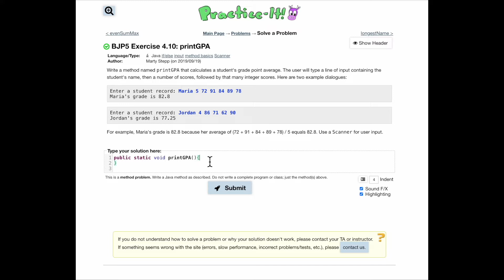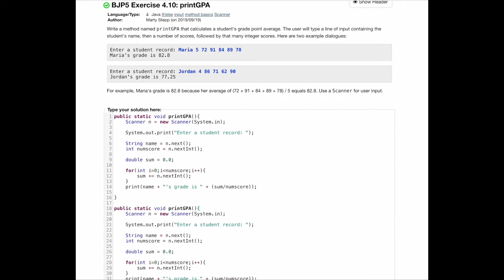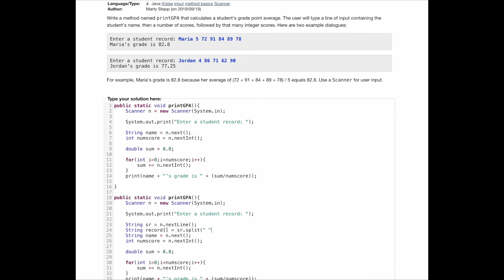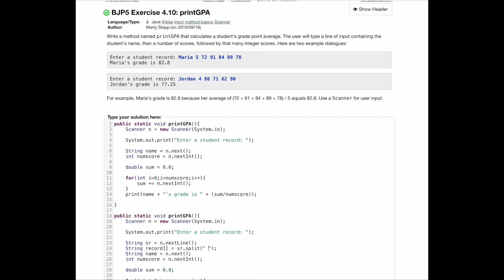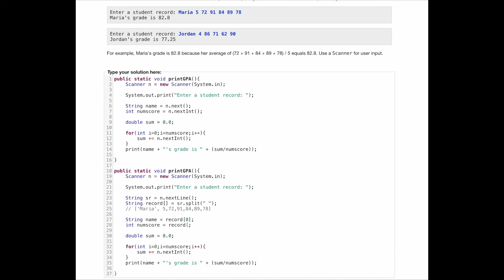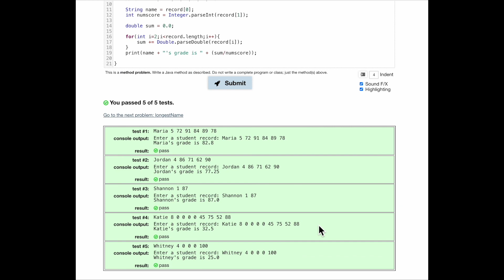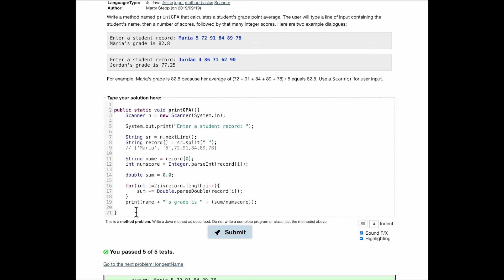Exercise 4.10 (printGPA) Java Tutorial || Practice-It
Coding tutorial video for Building Java Programs, 5th edition on practiceit.cs.washington.edu

As these videos are made by our aspiring computer scientists that are in high school, we believe the videos are friendly and relatable. We hope that our website, voiceofcoding.com, will help people who are in need of computer science resources.